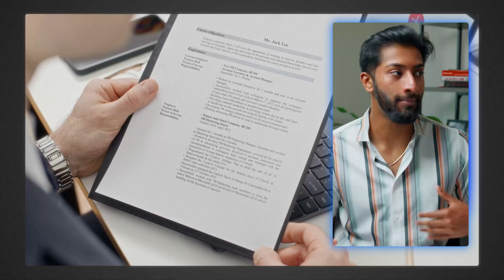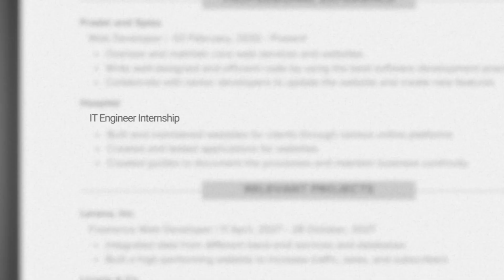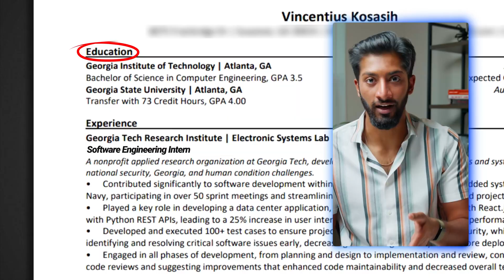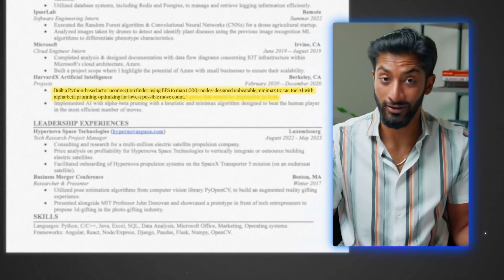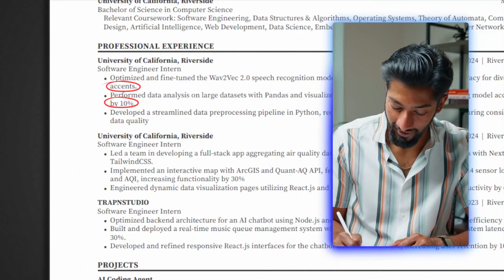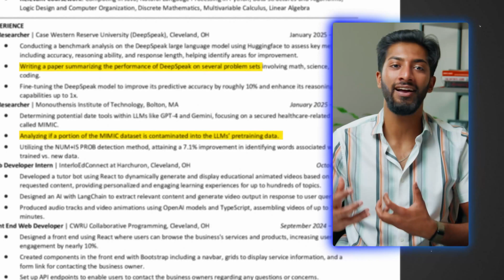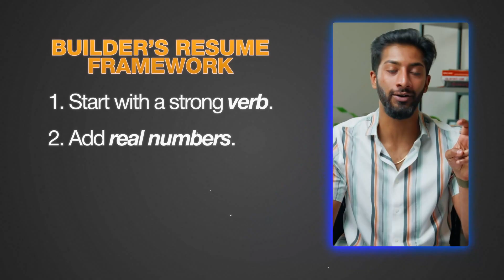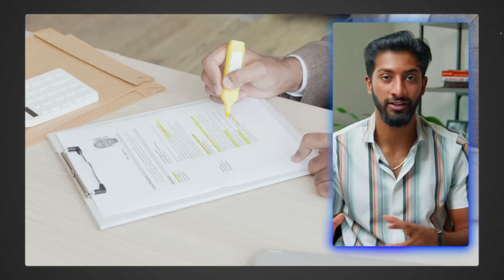The Resume That Got Me Into FAANG (Just Copy Me)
Computer science students, new graduates, and bootcamp graduates...want us to write your resume & land your dream software engineering job/internship?

In this video, I break down the biggest software engineering resume killers that you should avoid at all costs & also roast 5 of my student's resumes. Enjoy!

I'm Aman Manazir, a career coach and software engineer. I interned at companies like Amazon, Shopify, and HP in college, and the day I graduated I landed a $176,000/year* full-time software engineering job. I help you make it as a computer science student and get your dream job offer.

If you're a dedicated programmer who wants to land your dream internship or job in 2025 without spamming LeetCode, spending hours at career fairs, or applying to thousands of positions, join the Software Engineering Accelerator and work directly with me.

00:00 - Introduction
00:53 - Mistake 1
04:47 - Mistake 2
07:07 - Mistake 3
09:52 - Mistake 4
12:58 - Mistake 5

*location-adjusted